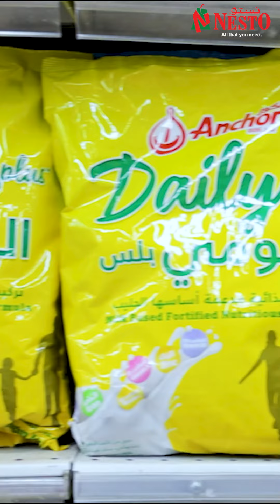2 DAYS EXCLUSIVE | Nesto Hypermarket AL KHOBAR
📅 Offer Valid from 10th Oct to 11th Oct 2024